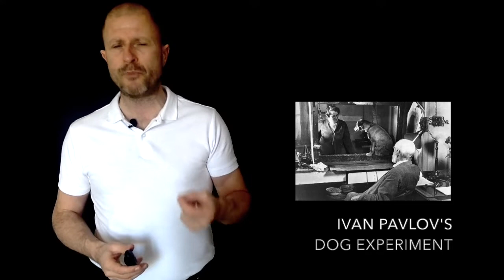GET BREAKTHROUGH CHANGE – The NAC Technique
THE NAC TECHNIQUE ––– Part III

Gain a deeper inner–standing of Human Behavioural Psychology.
Gain more self–knowledge and self–awareness about who you are and why you do the things you do.